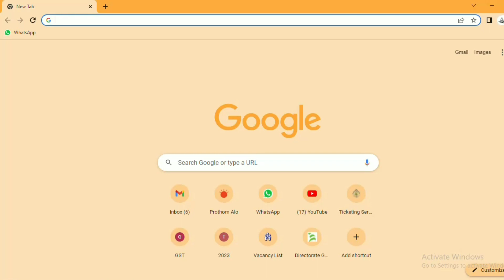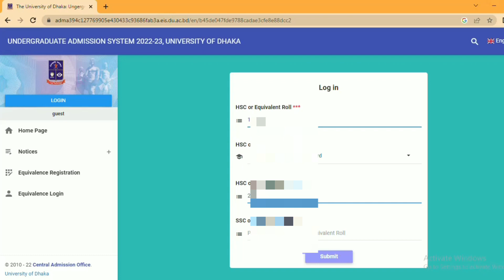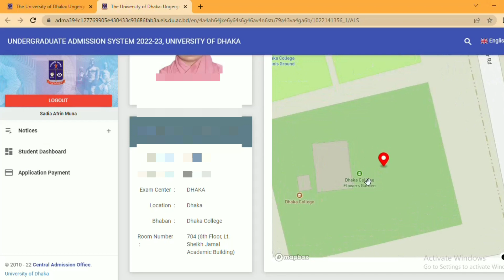DU SEAT PLAN ARTS UNIT- 2023 /ঢাবি কলা ইউনিটের আসন বিন্যাস প্রকাশ সবার আগে আসন বিন্যাস দেখুন